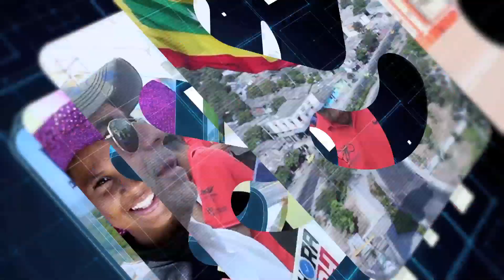Barranquilla se gozó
Más de 100 artistas de nuestras CasasDistritalesDeCultura y de la EscuelaDistritalDeArte rindieron tributo a la mujer que más le cantó a Barranquilla, a sus calles, a su luna, a su río y, por supuesto, a su Carnaval. ¡Vivirás por siempre en nuestros corazones, Esthercita!